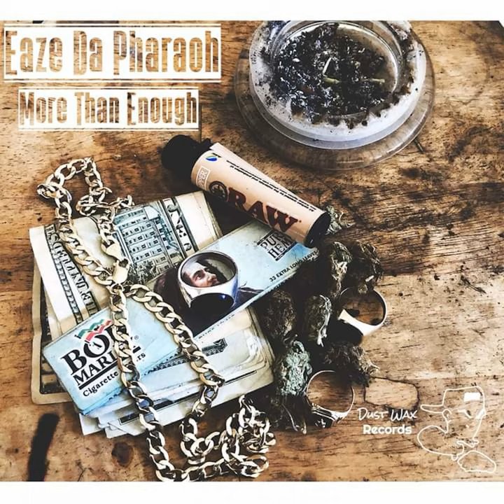A World Without Fear (Instrumental)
A World Without Fear (Instrumental) · Eaze Da Pharaoh · DJ Ezasscul